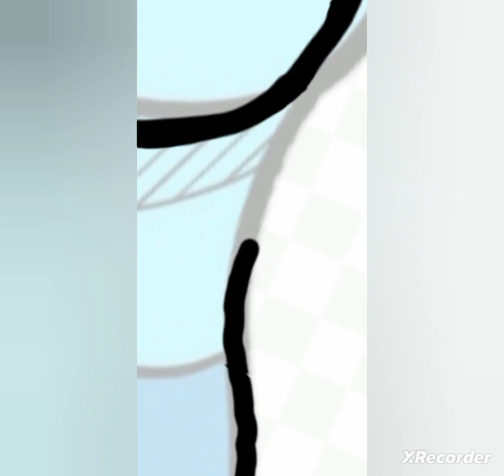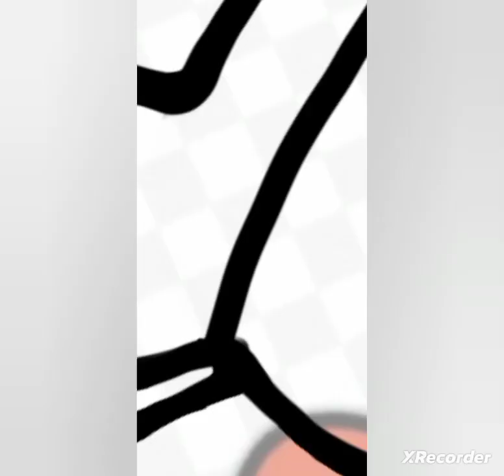my smiling critter